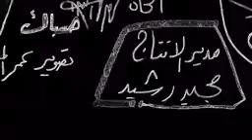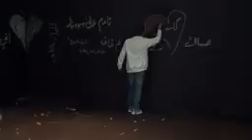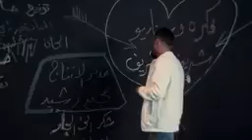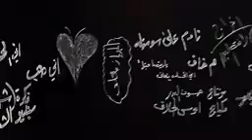اجمل اغنية رومانسية وحزينة ... كلب اشجابك لهذا الدرب كلب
اتمنى ان تدعموني بلايك واشتراك وتعليق بلييز